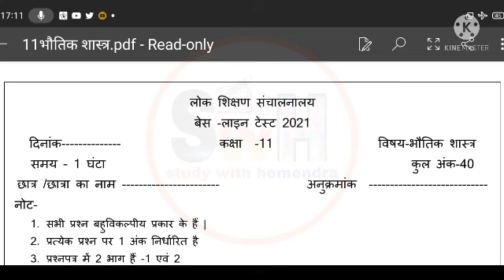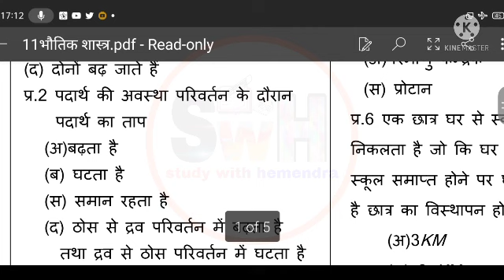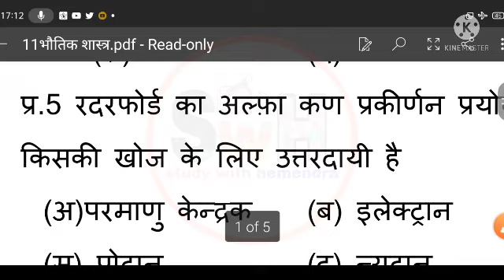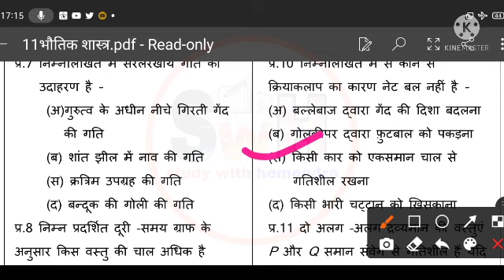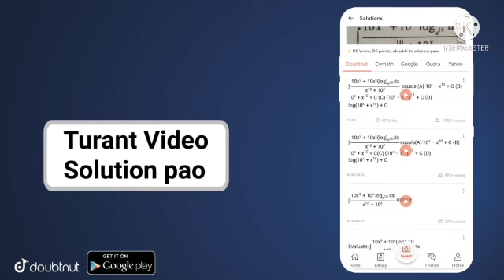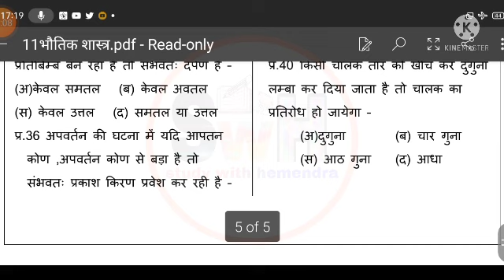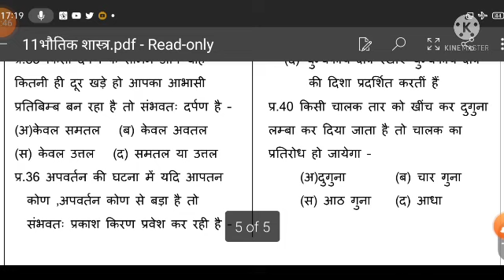mp board baseline test 2021 | mp board class 11th physics baseline test | 11th bhautik baseline test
Hello Students Friends is video me mp board baseline test 2021 ka full solution aapko provide kiya gaya hai. Jisme aapko mp board baseline test 2021 me class 11th physics baseline test mp board ka full solution diya gaya hai. Friends mp board 11th bhautiki ka baseline paper ka solution aap yahan se hal kar paoge.

More Features :
1) Saari important books milengi solved video solutions ke saath
2) Previous year papers, Important PDFs, Question Bank
3) Crash Course, Mock Tests, Quiz
4) India's biggest student's community
& much more

3 Crore se zyada bachho ka bharosa!!"

Topics Cover in this video :
1) mp board baseline test
2) mp board baseline test 2021-22
3) mp board class 11 baseline test
4) mp board physics baseline test
5) mp board class 11th physics baseline test
6) class 11 physics mp board baseline test 2021
7) physics baseline test class 11 mp board
8) mp board physics class 11 baseline test full solution
9) baseline test full solution mp board 2021-22
10) physics class 11th baseline test mp board